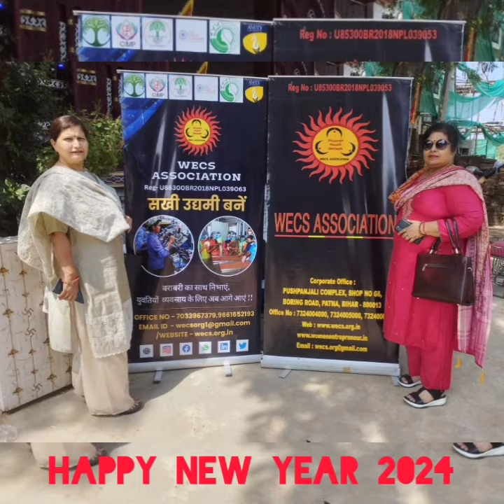Wecs Association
Welcome to Wecs Association.
Warm wishes to all of you a very very Happy New Year 2024.